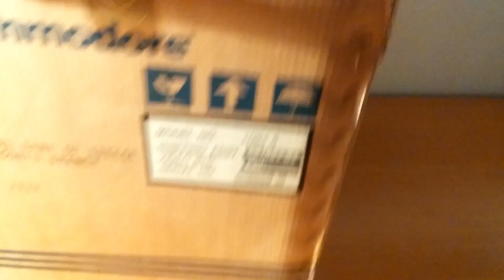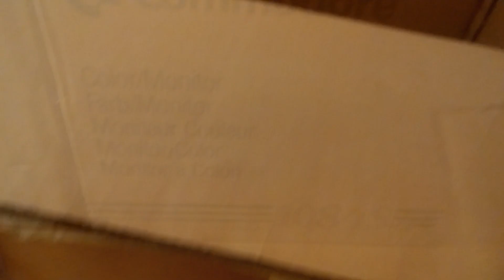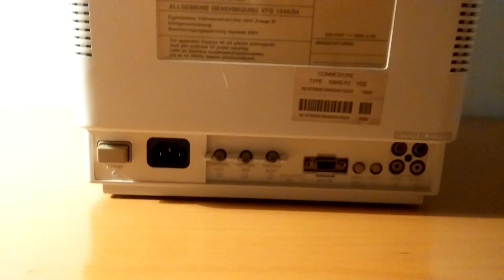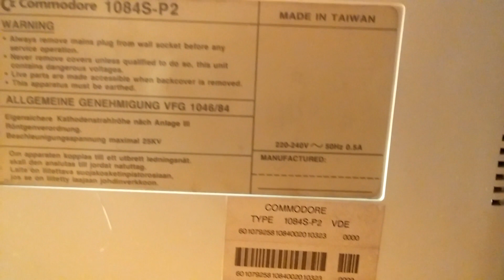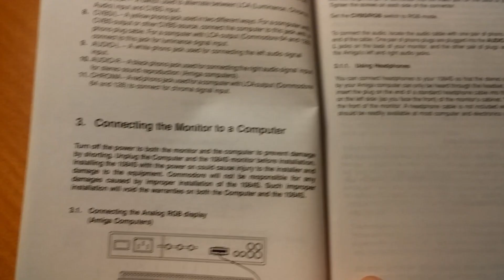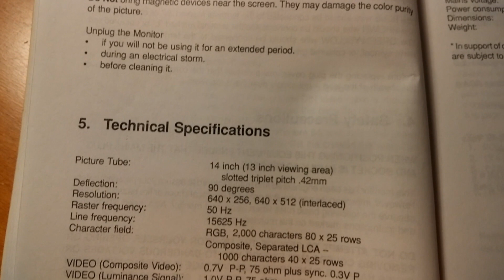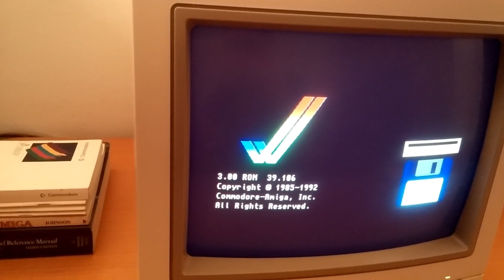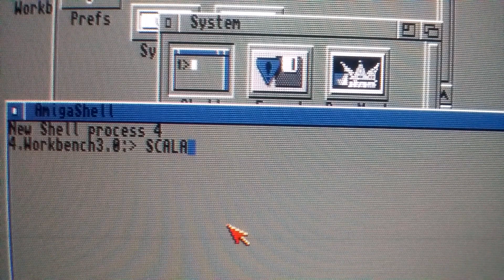Commodore 1084 S P2 CRT Monitor Unboxing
Unboxing my 1084S P2 CRT Monitor by Commodore. It is a PAL/NTSC screen which was mainly used with Amiga and Commodore 64 retro computers.
Everything shown here, from the Box down to the Cables and Plastic Bags, are the ones that originally came with it when I bought it in 1991.
I got this one for my Amiga 500, but I eventually used it with all my Computers, as well as for watching TV and Video Tapes.

REM *** CONTENTS ***
00:00 Intro and Box overview
00:38 Unboxing
02:15 Box contents
02:40 Monitor overview and closeups
03:27 User's Manual
05:17 Monitor cables
06:43 Cable connections between the 1084 and an A1200
07:37 Power on
07:59 Monitor in action: Workbench and a SCALA slideshow
08:55 Ending